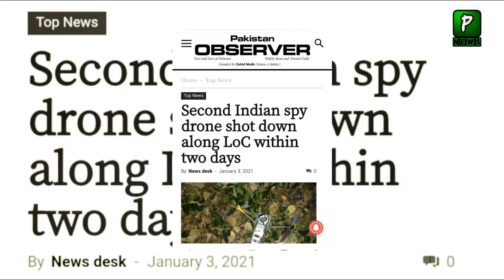Indian Drone Enter In Pakistan Yesterday | India Pakistan | Pakistan Latest News